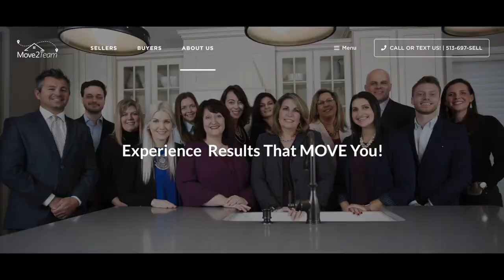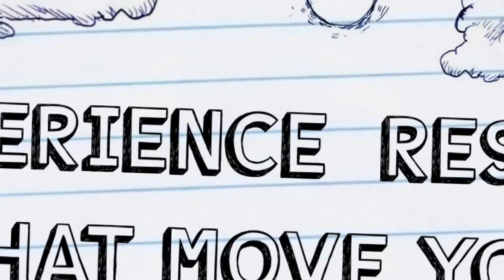Ramsey:Paxton Cemetery gravestone dedication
Loveland, Ohio - A cold, drizzly morning on Saturday, May 7th, gave way to more tolerable weather by noon when a momentous ceremony was held at the Ramsey-Paxton Cemetery in the White Pillars subdivision. It was a celebration of the dedication of new headstones for Thomas Paxton, John Ramsey, and Isabella Paxton Ramsey. After the Sons of the American Revolution gave a speech detailing the historical significance of Lt. Col. Thomas Paxton and his family, a parade arrived, led by living descendants of Lt. Col. Paxton, to celebrate the renovations they’ve made to the cemetery.